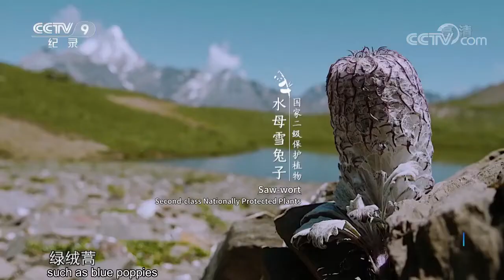Sichuan Giant Panda Sanctuaries | China Archives of World Heritage